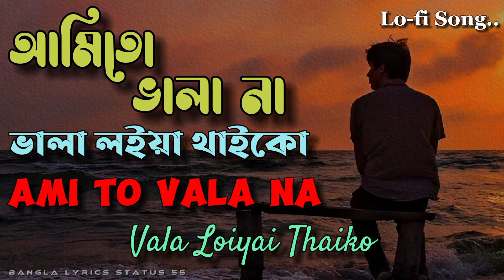Bangla Song | Ami To Vala Na Vala Loiyai Thaiko | Lo-fi Song | Sad Song Bangla | Album Song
Bangla Song | Ami To Vala Na Vala Loiyai Thaiko | আমিতো ভালা না ভালা লইয়া থাইকো | Ami To Bhala Na Bhala Loya Thako | Lo-fi Song | Sad Song Bangla | Album Song | Album Baul song | Baul | Bangla Baul|
Lo-fi | Bangla album song | Bangla gana | bangla gaan | bangla dukher |

[ bangla full song
bangla new album song
bangla song
bangla romantic songs
bangla sad song
bangla new lofi song
bangla lofi status
album song 2024

( bangla song
bangla notun gaan
album song bangla
bangla romantic song
bangladeshi song
lofi songs bangla
notun bangla gaan

[ Bangali New song
bangali new sad song
bangali sad song
bangali old song
bangali old sad song
bangali new song 2024
bangali new sad song 2024
bangali dukher gaan
bangali natun dukher gaan
bangali album song
bangali new album song
bangali sad album song
bangali sad gaan ]

bangla gaan
bangladeshi album song
bengali song
new song 2024 bangla
new song sad
bangla ganae ||

{ bangla gaan
3d song bangla
bangla gaan bangladeshi
bangla gaan kahani
bangla gaan notun
bangla song
sad bangla song
bangla album gana
bangla sod lofi
bongla sad song
bangla song gana
bangladeshi album goan
bengali sad song
sad বাংলা }